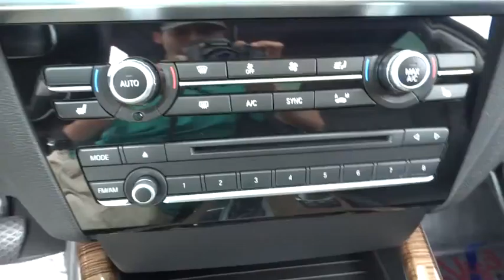2015 BMW X4 Morrow, Atlanta, Stockbridge, McDonough, Newnan, GA H5132A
2015 BMW X4

6790 Mt. Zion Blvd

One Owner and Clean Auto Check. 4D Sport Utility, 2.0L I4 TwinPower Turbo, 3.385 Axle Ratio, 9 Speakers, ABS brakes, Advanced Real-Time Traffic Information, Anti-whiplash front head restraints, BMW Online, Brake assist, Electronic Stability Control, Four wheel independent suspension, Front Bucket Seats, Front dual zone A/C, Garage door transmitter, Genuine wood console insert, Hands-Free Bluetooth & USB Audio Connection, HD Radio, High intensity discharge headlights: Bi-xenon, Leather steering wheel, Memory seat, Navigation System, Outside temperature display, Power driver seat, Power moonroof, Power windows, Radio: AM/FM/In-Dash Single CD Player, Rain sensing wipers, Remote keyless entry, Remote Services, Security system, SensaTec Leatherette Upholstery, Speed control, Speed-sensing steering, Split folding rear seat, Sport steering wheel, Steering wheel mounted audio controls, Traction control, and Turn signal indicator mirrors.Are you looking for an used vehicle that is in incredible condition? Well, with this fully-loaded 2015 BMW X4, you are going to get it.. There aren't any used vehicles more reliable than a BMW, unless it's a BMW with low mileage like this 2015 X4.DISCLAIMER: All prices and payments plus tax, tag, title (or TAVT) & GA WRA fees. Financing with approved credit. Must print out and present at dealership upon arrival to receive the special internet price. All pricing subject to modification without notice. Dealer is not responsible for typographical errors. Please verify offer details with a dealer representative prior to sale.
DRIVER ASSISTANCE PACKAGE  -inc: Rear View Camera  Park Distance Control,FINELINE LIGHT HIGH GLOSS WOOD TRIM  -inc: chrome accent,HEATED FRONT SEATS,NAVIGATION SYSTEM  -inc: Remote Services  Advanced Real-Time Traffic Information  BMW Online,POWER FRONT BUCKET SEATS W/DRIVER SEAT MEMORY  (STD),WHEELS: 19  X 8.5  STAR SPOKE ALLOY (STYLE 606)  -inc: Light alloy  Tires: P245/45R19 AS Run-Flat,Express Open/Close Sliding And Tilting Glass 1st Row Sunroof w/Sunshade,Speed Sensitive Rain Detecting Variable Intermittent Wipers w/Heated Jets,Leatherette Door Trim Insert,FOB Controls -inc: Trunk/Hatch/Tailgate  Windows and Sunroof/Convertible Roof,Leatherette Gear Shift Knob,Radio: AM/FM/In-Dash Single CD Player,Sport Leather Steering Wheel,Hands-Free Bluetooth & USB Audio Connection,SensaTec Leatherette Upholstery,Full-Time All-Wheel Drive,4-Wheel Disc Brakes w/4-Wheel ABS  Front And Rear Vented Discs  Brake Assist  Hill Descent Control  Hill Hold Control and Electric Parking Brake,Tire Specific Low Tire Pressure Warning